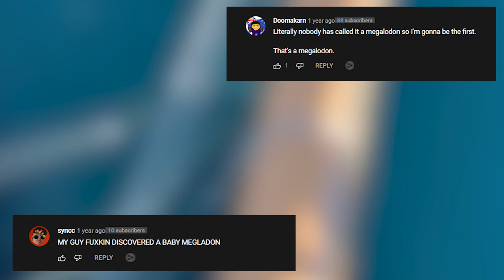10 Shark Sightings That Could Be Megalodon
The megalodons were one of the biggest fish ever to exist in the ocean! Even though they went extinct millions of years ago, there are still some sharks so big that they could even compete with the al-mighty meg. So, in this video, we’re gonna look at 10 shark sightings that could be a megalodon!

10. Deep Blue
Great white sharks are considered the biggest predatory fish in the world and typically reach around 13-feet in length. But some can be much bigger than this! Deep blue is thought to be the biggest great white shark in the entire world! She is estimated to be around 20-feet in length or even bigger and weighs around 5,500 pounds. According to shark experts and researchers, she is around 50-years-old and will probably get even bigger as she grows older.

There have actually been rumors about the huge shark since the 1990s, but no one actually believed the rumors until she was finally caught on camera in 2014. Surprisingly enough, Deep Blue was pretty nice to all the divers that were taking pictures of her. White sharks are known to be one of the most aggressive sharks in the ocean, but Deep blue was just a little curious!

9. Biggest Hammerhead shark
When you think about golfers, you wouldn’t really expect them to be good at fishing right? Well, Greg Norman proved all of us wrong on that one! He and BlacktipH managed to catch a massive hammerhead shark. But this shark wasn’t just massive, it was the biggest hammerhead shark ever caught! The length of this shark was around 14 feet, which was bigger than the world record at the time.

They found the goliath when it was chasing after a Blacktip shark, trying to eat it. They hooked the Blacktip and brought it towards their boat. Just moments later, the hammerhead emerged from the water and ate the Blacktip shark! After nearly an hour, Greg caught the shark after fighting it. They both jumped in the water and swam with the huge shark before releasing it back into the ocean!

8. Unbelievably giant
Whales are the biggest mammals in the entire world, combine that with the most ferocious fish and you get the whale sharks! On the shore of Karachi, Pakistan, local fishermen found the carcass of a 36-foot-long whale shark! The fishermen said they found it dead and think it might have died after getting entangled in a net.

The fish weighed over 15,000 pounds and needed to be taken out of the sea with the help of two cranes! Many people actually think the fishermen killed the whale shark after they saw it. It would be really sad if that was the case since whale sharks are one of the most docile and non-aggressive creatures out there. They’re also endangered and are basically impossible to find anywhere!

7. Monster Bluntnose
The bluntnose sixgill shark is one of the oldest species of sharks on the planet and has been around for over 200 million years at this point. We don’t really get to see many bluntnose sharks in the wild since they mostly roam 6,500 feet underwater! The only reason why these guys saw this bluntnose was that they went deep underwater through a submarine.

The shark was so big that it was nearly double the size of the submarine they were in! It seemed pretty curious about the submarine and wanted to see what it was. At one point in the video, the bluntnose even tried to eat one of the guns that were attached to the vehicle.

The crew was able to put a satellite tag on the shark and can now track wherever it goes. They’ll probably use this for research purposes going forward!